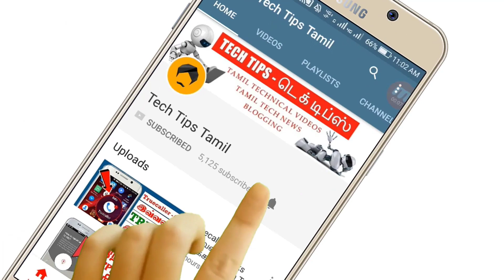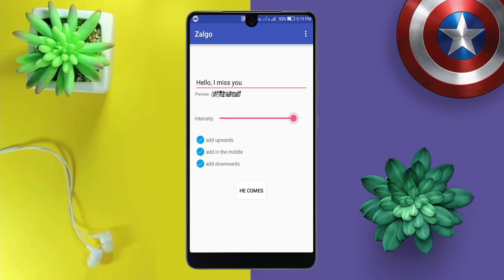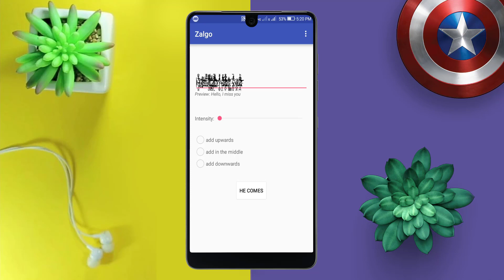Whatsapp Tricks in Tamil | ரகசிய Message அனுப்பவேண்டுமா? - Tech Tips Tamil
▶▶ MORE INTERESTING VIDEOS TECH TIPS TAMIL ◀◀